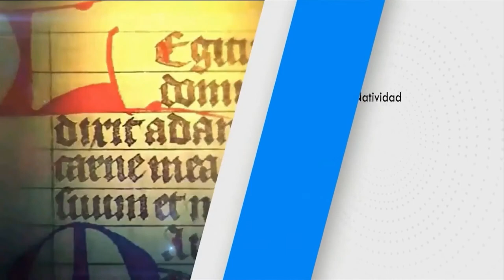SANTO DEL DÍA Miércoles, (13/10/2021) Fr. Juan Duque